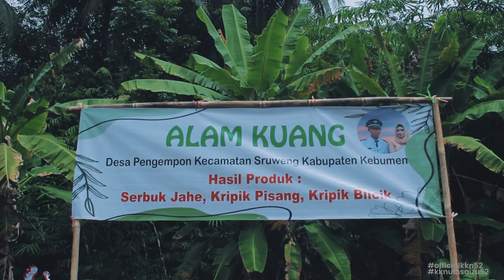Profile Desa Pengempon Kebumen Jawa Tengah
Desa Pengempon, Kebumen, Jawa Tengah.
KKN 52 UIN SAIZU Purwokerto Kelompok 110